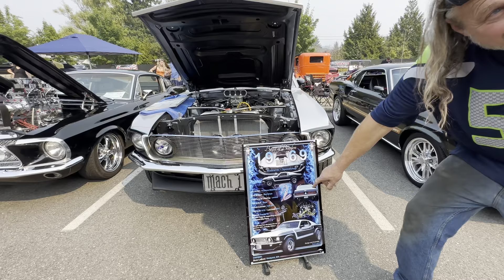The show of cars